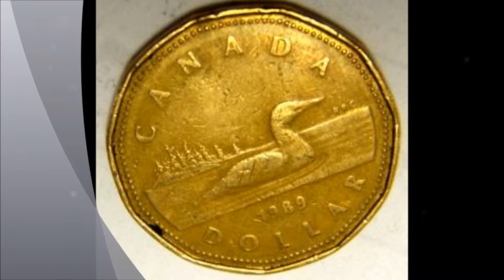A Song For Pat Bradley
I just love Pat Bradley!